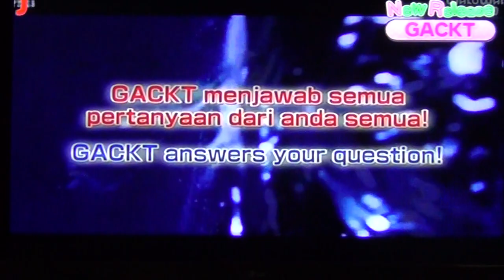GACKT at WAKUWAKU JAPAN -2- 23/10/15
This original video from WAKUWAKU JAPAN TV in Indonesia
 Music Japan TV show New Release 23/10/15

MC : Hinanchu (Silent Siren)

This is continue video about Q&A from GACKT fan trough WAKUWAKU JAPAN Facebook page.
Gackt feel so happy to get many question from his fan trough the show and he will answered with sincerely.

This segment is about his 46th single Arrow and Last VISUALIVE.
So first he said the song has power to defeat weakness in someone heart. He explain the music video story line is about war era that still do the same even in modern times. He hope that people who heard this song (Arrow) can feel the power to move forward and just for this MV he shaved his eyebrows to look scary and cold.
He told that his Last VISUALIVE tour will start from march 2016, the tour going around the world and plan to perform in Indonesia too. This is great news for G&Lover in Indonesia!